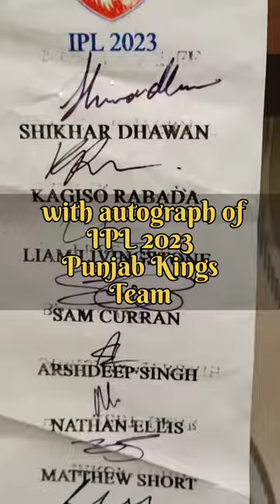Matte proof sunscreen Gel SPF 50 PA +++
This invisible gel-based Sunscreen offers broad-spectrum protection from harmful UVA & UVB rays. It helps protect skin from premature ageing, pigmentation, discolouration and redness. Infused with the natural goodness of Vanilla, Horse Chestnut & Comfrey, it prevents skin damage by neutralising the free radicals.

The matte-gel texture of this sunscreen gives your face a beautiful matte finish. The lightweight, gel-like formulation of Lotus Safe Sun UV Screen MatteGEL Sunscreen SPF 50 is non-greasy and doesn’t leave any white cast on the face. It spreads evenly and dries quickly to form a transparent film that shields your skin from the harsh sun rays.